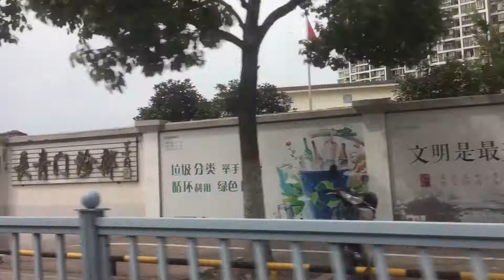Travelling alone in China for one day|| Unknown Destination || What sort of place is this?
Hello lovelies.
I went to an unknow place just to experiment. I wanted to have experience of travelling without knowing the destination and I create a short vlog. I know the vlog might not be that amazing but I wanted to show it to you all. Hope you will enjoy it.
Stay safe and have a good time.

Morning time Vlog in China- I bought breakfast with only 3 yuan|| Exploring beauty of China